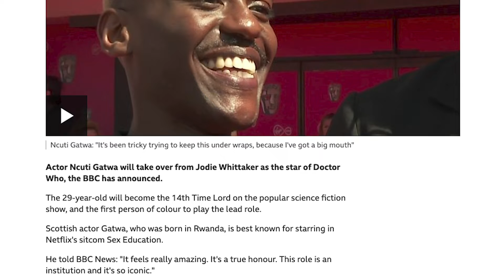Ncuti Gatwa Is the 14th Doctor! | Doctor Who News Reaction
Ncuti Gatwa has been announced as the 14th Doctor!